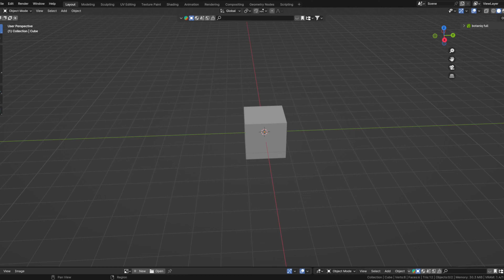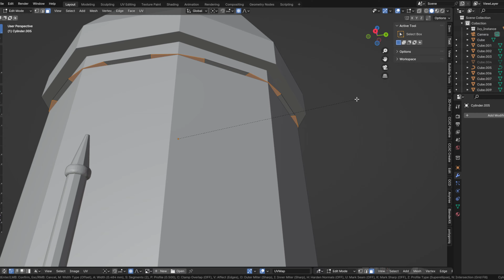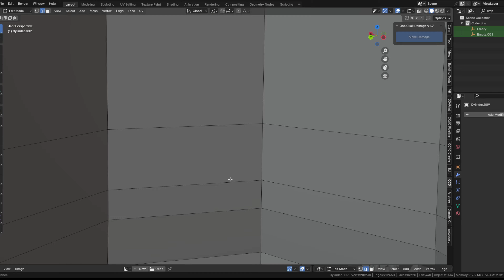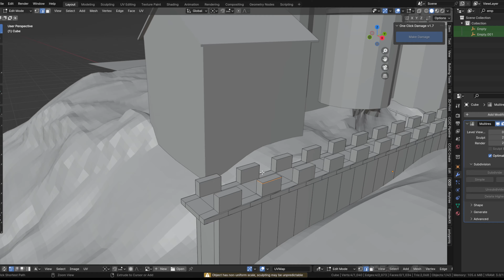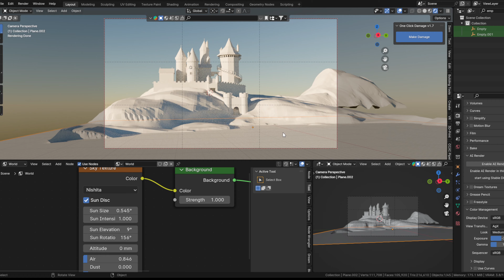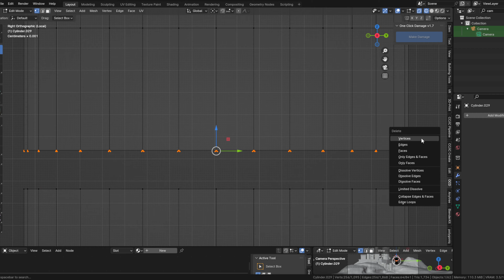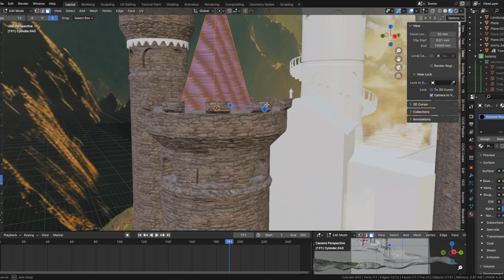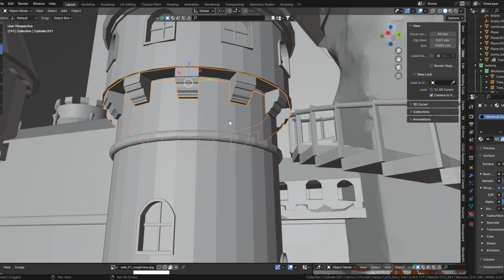Creating a Fantasy Castle Scene in Blender 4.0 | Timelapse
I have been working on this render for the past 3 days, a Medieval Fantasy Castle Scene made with Blender 3D, Blender 4.0.